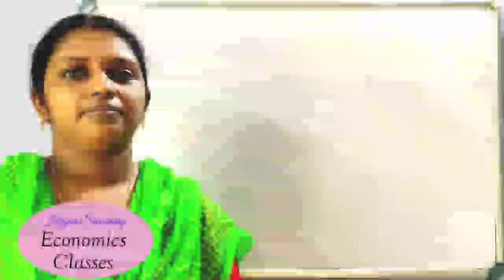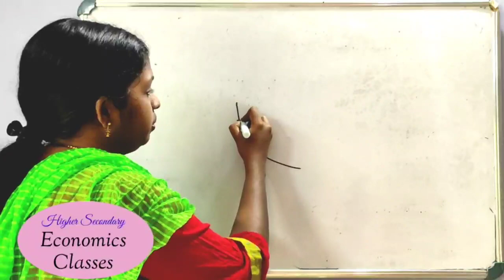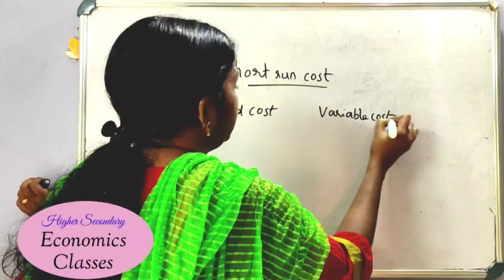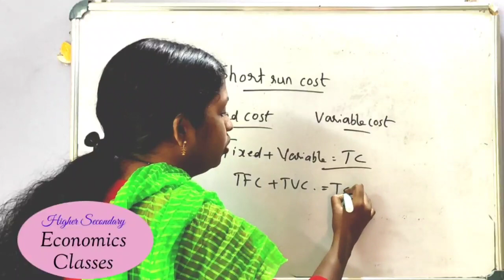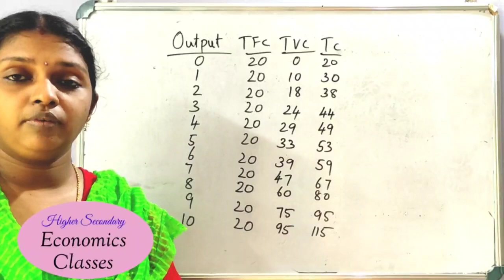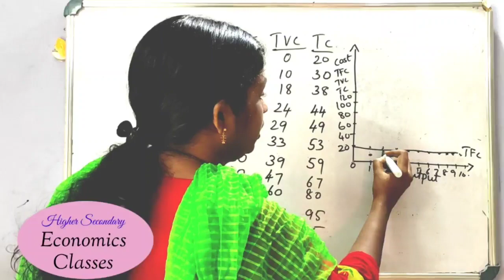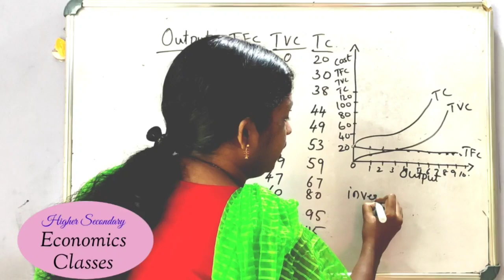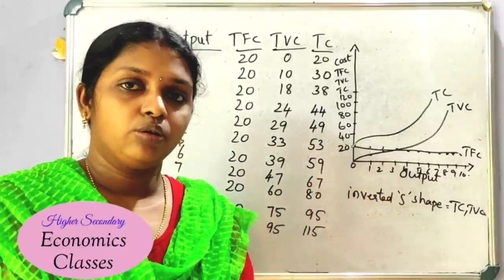Cost- TFC, TVC, TC |+2 Economics | Chapter 3(Part 7)| Commerce & Humanities | Kerala HSE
Cost- TFC, TVC, TC
+2 Economics
Chapter 3(Part 7)
Commerce & Humanities
Kerala HSE